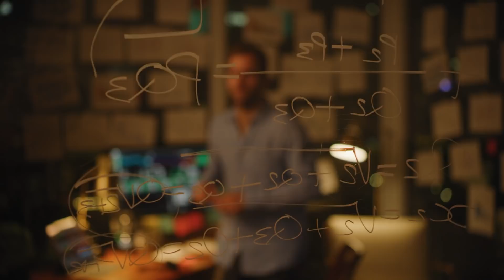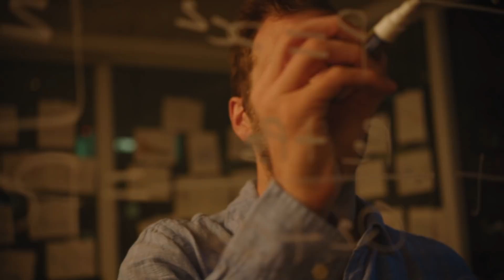Wer sind wir?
Wir sind alle Gamer! Oder - sind wir das? Jeder Mensch spielt - beinahe von Geburt an. Aber warum identifiziert sich dann nicht jeder Mensch auch als Gamer? Was ist eigentlich diese Identität und wie funktioniert unser Selbstbild? Was macht uns zu dem was wir sind? Wir gehen dem Geheimnis auf den Grund und finden heraus: Was ist Identität?

00:00 Insider Intro
02:03 Logik Vs. Realität
03:43 Psycho? Logisch!
05:17 Das soziale Dilemma
06:52 Wir und die Anderen
10:59 Das "Wir" in Wandel
12:37 Kontext ist King
13:43 Kommunikation ist alles
14:46 Ich = Identität